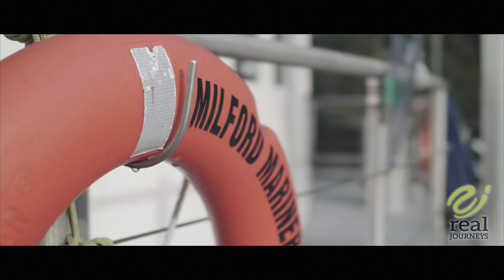Doubtful sound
This video is about Doubtful sound